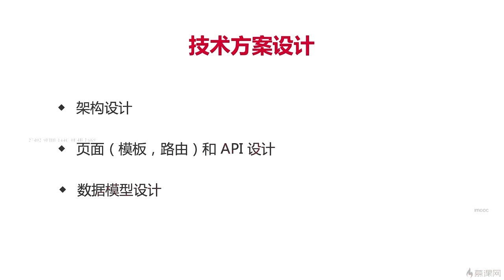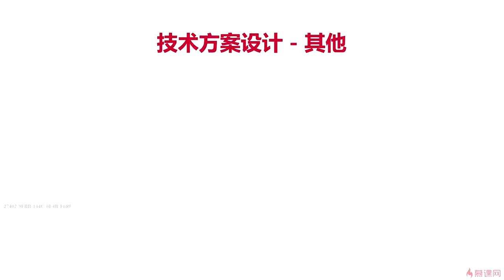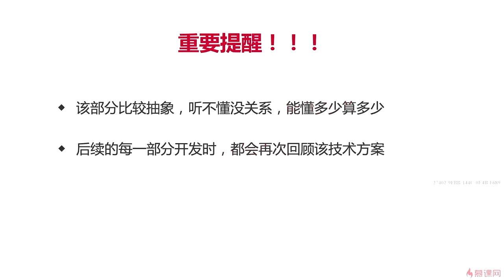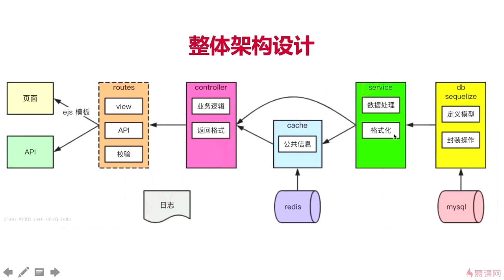4.1 开始和架构图｜技术方案设计｜Node.js-Koa2框架从零开发仿新浪微博项目实战